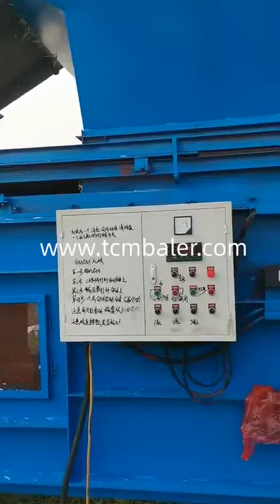Horizontal hydraulic baling machine for straw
Details of Horizontal hydraulic baling machine for straw, Horizontal hydraulic baler machine for straw, Hydraulic baling press machine for paddy straw,

TCM BALER TCMBALER is a professional Horizontal hydraulic baling machine for straw manufacturer and supplier in China for more than 20 years, and we can offer Horizontal hydraulic baling machine for straw for sale with a cheap wholsale factory price for our customers without any agent or dealers if you wanner buy our Horizontal hydraulic baling machine for straw.

FABTEX price of round straw bales Chile, skbaler straw bale press wood farm Tanzania, ClimateMFG baling leaves round baler Ireland, Alibaba Grass baling in united kingdom Switzerland, Diloya Hay baler machines Georgia, Valvan Straw pressing Bosnia and Herzegovina, Santec Hay debris baler Comoros, Xtbaler Hay compressing machine india Djibouti, tradeindia Alfalfa compact machine Japan, Enerpat straw chopper and baling Mongolia, nkbaler Straw bale vertical Belarus, JEWEL grass hydraulic press machine France, Hellobaler straw baling machine price Australia, Gradeall Mini briquetting machines for straw Uganda, sinobaler Wheat straw pressing machine price in pakistan Mauritius, SRS Alfalfa grab n go compressed bale Cyprus, Shlok grass baler machine Guyana, grass silage baler Oman, alfalfa automatic baler Cape Verde, choped hay baling compactor Libya, Grass pressing machine fire woods Tonga, Bagging soybean straw Palestine, Alfalfa press equipment Mayotte, Timothy hay packing Greece, Dry grass packing machine Latvia, Alfalfa hay manual compressing Burundi, Mobile wheat straw baler Poland, Straw baling machine pakistan with price Indonesia, Hay bale weight Haiti, Maize grass baler Azerbaijan, grass pressing machine Austria, chopped straw press baler machine Vietnam, Tractor hydraulic grass grass pressing machine Vanuatu, chopped straw bagging press machine Iraq, alfalfa baling equipment for sale Timor Leste, Hay and straw baler machine Ethiopia, Straw compressor machine alibaba Republic of Seychelles, powder hay baler Slovak, baling straw for profile Togo, Blowing straw into baler Senegal, Hay bale packer Norway, how to make a bale of hay with no machine Fiji, Silage hay press Spain, grass pressing machine 120 weight Bulgaria, straw bricks press 2020 Angola, Baling lawn grass Czech, Scrap grass pressing machine Argentina, Wheat straw big bales in china Rwanda, Baling alfalfa hay texas Cambodia, China straw round baler machine suppliers North Korea, Alfalfa packaging machine for export Benin, Straw harvesting and baling machine in pakistan Syria, Making homemade hay bales out of grass Egypt, grass packing machine China, chopped straw bagging compactor machine Samoa, choped hay press baler, How do i build a square straw baler, Pressing hay, straw baler supplier address and compact, Handling of grass bales to containers, Hay baling in india, China small hay round baler machine suppliers, wheat straw baling press, Portable hay baler, Diy leaf baler, Auto feed stationary hay baler, Machine compress grass, Compress alfalfa grass, Farming usa mowing hay and baling it, straw baling india, Alfalfa bale chopper, Rice straw packing machine, Paddy straw baler japanese, Round straw baler rate in india,